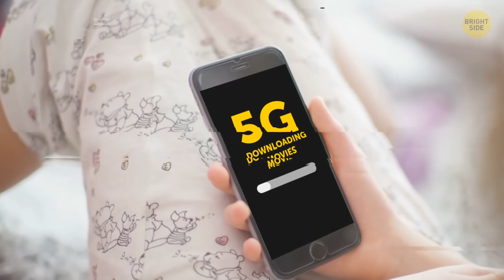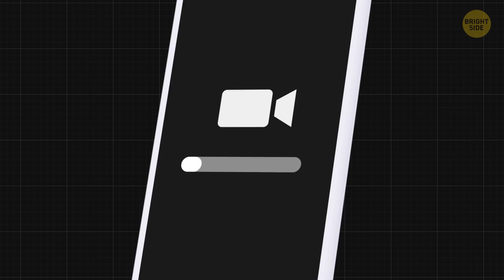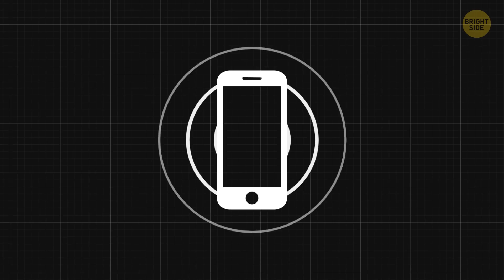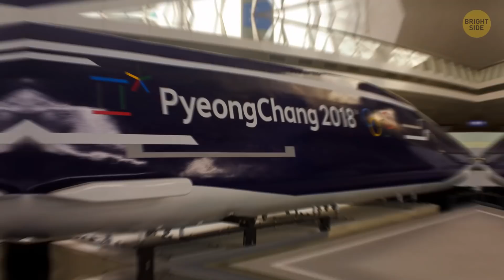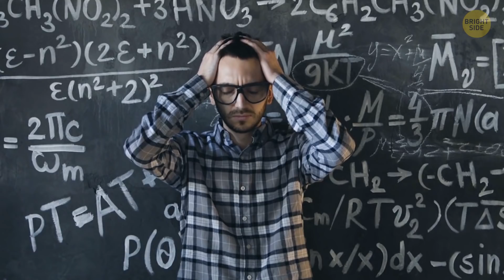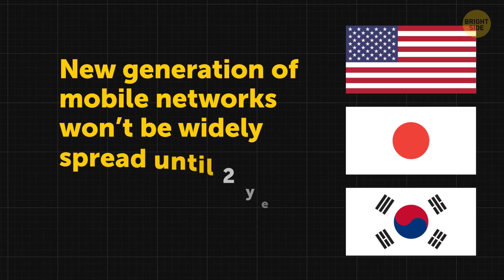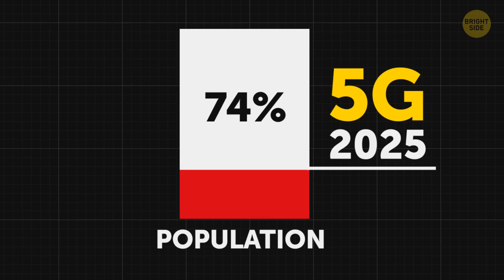5G: Finally Explained!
Imagine downloading movies to your phone in a matter of seconds. This is no sci-fi — it’s actually part of the very near future. 5G is going to change the way we use wireless tech and probably our whole lives. For example, 5G is going to revolutionize one of the most important spheres of our life: medicine. It will make it possible for surgeons to operate on patients from almost anywhere in the world!

TIMESTAMPS:

What is 5G exactly? 0:24

8 GB movie in HD quality in six seconds 1:09

What about latency? 1:43

Robots in surgery 4:15

How about moving a house with the flick of your finger? 4:57

So, when will we get it? 6:20

SUMMARY:
- It all started with 1G — the first ever cellular network. If you remember cell phones with antennas, well, they used 1G. The biggest break came with the arrival of 3G, when we started browsing the Internet freely on our smartphones.
- The peak download speed is going to be about 10 Gbps — that’s ten times the top downstream speed of 4G. And while, in reality, such speeds aren’t likely to be achieved, 5G is still going to be significantly faster.
- Another one is something called latency. Latency is the amount of time it takes to send data from one device to another.
- With 5G the latency rate will be reduced to a mere 1 millisecond, or, simply put, one thousandth of a second.
- With a 1 millisecond base latency and 10 times the speed of data exchange, it will allow lots of devices to be connected in a single network without any delay in reaction.
- 5G will make it possible for surgeons to operate on patients from almost anywhere in the world! This will save both time and money spent on travels for specialists and patients alike.
- And that’s another problem that 5G is going to solve. With its almost zero latency and high data speeds, it will allow the connection of as many IoT devices as you want.
- Many regions of the world don’t even have a chance to enjoy the convenience of 4G yet. But even the most developed countries, like the US, Japan, and South Korea agree that the new generation of mobile networks won’t be widely spread until several years from now.

East News